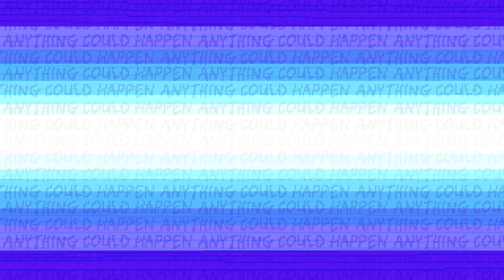Dylan Cartlidge - Anything Could Happen (Official Video)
Official Video for "Anything Could Happen" by Dylan Cartldige.

Credits:
Video Director - Brendan Huza
Video Producer - Mark Roemer
Special thanks to the music team at Genero

Lyrics -
I climbed out, I climbed out, stepped up one day, I climbed out
Oh lord, I climbed out, climbed out
Like the morning sun I climbed out

Yeah I got new, brand new
Got a change & it’s all brand new
Yeah I got new, got new
On the sidewalk signing I knew

Yeah, it's alright, alright
Both feet firm on the ground alright
And yeah it’s alright, alright
Got trouble and that's just fine

Along the water, I see my face and...
Who's looking back now, don't get complacent
I hold my hands out, and through it all
Sweet old hardship never fails to come & call

Wake up today, anything, anything could happen (you might win, get up & roll again)
It might feel the same but anything, anything could happen (you might win, get up & start again)

I gotta home, I gotta home, built up from the ground gotta home
I gotta home, I gotta home
Got something to call my own and boi

I gotta work, I gotta work
Till the dawn come through I'll work
Boi I gotta work, gotta work
Thats the one thing I have learned

Wake up today (slap round the face) anything, anything could x 2 happen (you might win, get up & roll again)